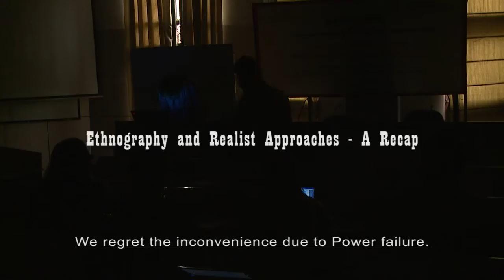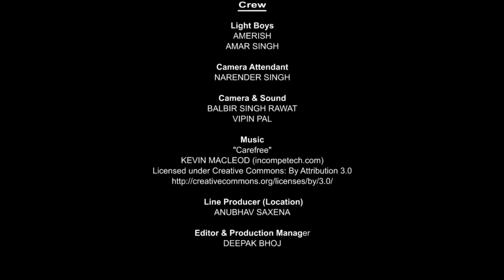KEYSTONE / Module 9 / Session 5: Ethnography and Realist approaches (Recap)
KEYSTONE HPSR Initiative// Module 9: Ethnography //Session 5: Ethnography and Realist approaches (Recap)
This is the fifth video session of Module 9: Ethnography, of the KEYSTONE Teaching and Learning Resources for Health Policy and Systems Research

Click here to access videos sessions and slides for all modules

Module 9: Ethnography
The ethnographic approach offers a unique research space to better understand context (political, social, institutional, and historical) of health policies and policy formulation; and how these policies are translated and come alive in health systems. This approach lends itself well for a nuanced analysis of the relationships between power, knowledge and practice in health systems. In this module the (a) roots of ethnographic approach, multiple traditions, key features, principles, strengths and limitations; (b) distinguishing ethnography per se from qualitative research; (c) ethnographic approach and health systems as social institutions & (d) ethical issues and rigour in the ethnographic approach are explored.

There are 5 videos in this module.

The other modules in this series are:
Module 1: Introducing Health Systems & Health Policy
Module 2: Social justice, equity & gender
Module 3: System complexity
Module 4: Health Policy and Systems Research frameworks
Module 5: Economic analysis
Module 6: Policy analysis
Module 7: Realist evaluation
Module 8: Systems thinking
Module 10: Implementation research
Module 11: Participatory action research
Module 12: Knowledge translation
Module 13: Preparing a Research Plan

KEYSTONE is a collective initiative of several Indian health policy and systems research (HPSR) organizations to strengthen national capacity in HPSR towards addressing critical needs of health systems and policy development. KEYSTONE is convened by the Public Health Foundation of India in its role as Nodal Institute of the Alliance for Health Policy and Systems Research (AHPSR).

The inaugural KEYSTONE short course was conducted in New Delhi from 23 February – 5 March 2015. The KEYSTONE teaching and learning resources include 38 videos and 32 slide presentations organized into 13 modules. These materials cover foundational concepts, common approaches used in HPSR, and guidance for preparing a research plan.

These resources were created and are made available through support and funding from the Alliance for Health Policy & Systems Research (AHPSR), WHO for the KEYSTONE initiative.